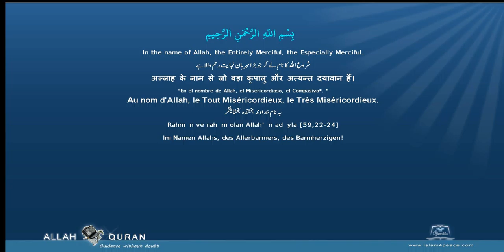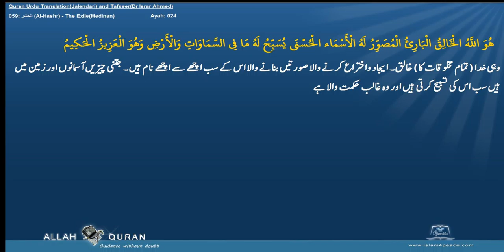Quran Tafseer Urdu By Dr Israr Ahmed 059 الحشر Al Hashr The ExileMedinan Islam4Peace com